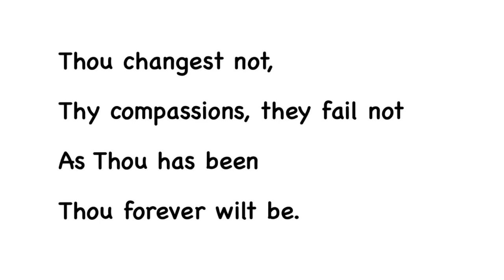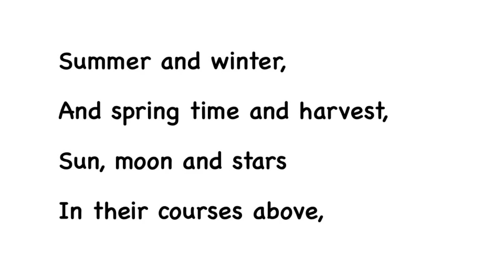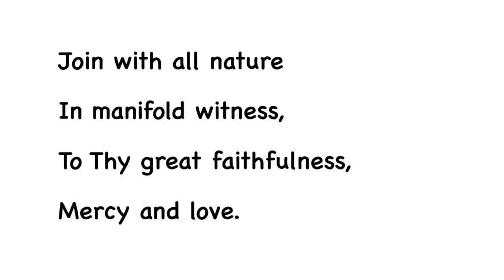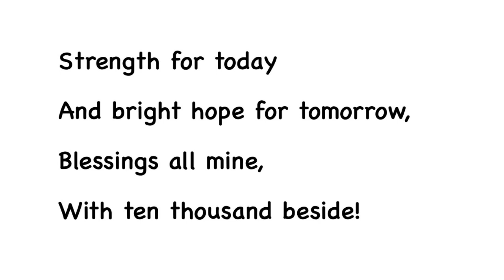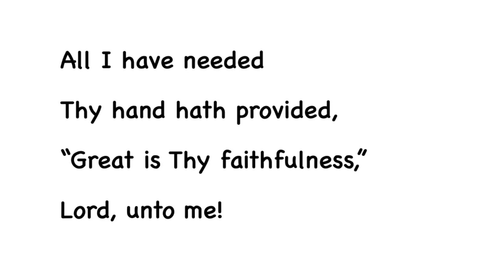Great Is Thy Faithfulness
sung by Deborah Mae